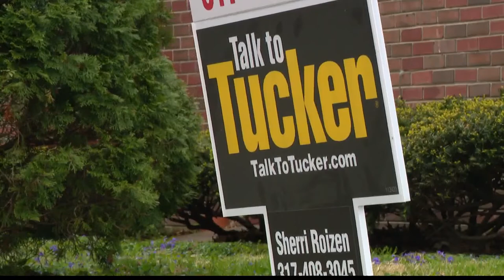Indianapolis Mayor Joe Hogsett discusses his 2023 budget proposal on 13Sunrise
The mayor's budget calls for massive investments to the city with no new local taxes on Indy residents.